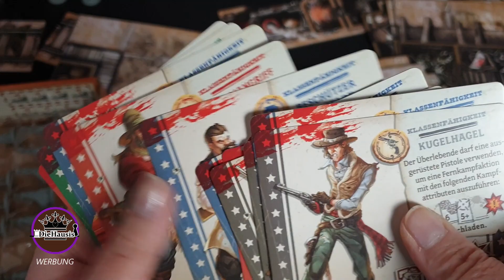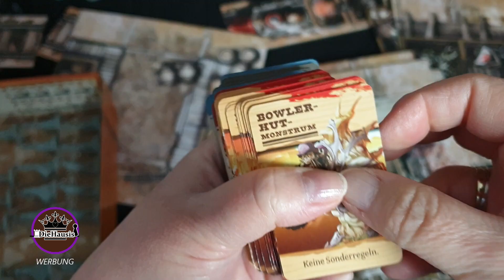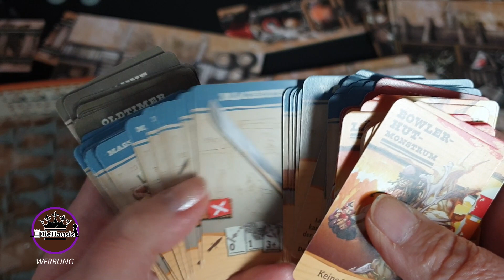Zombicide: Undead or Alive - deutsche Version | WAS IST DRIN? Brettspiel 📦 Unboxing [Brettspiele]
Es ist Unboxingzeit: Wir packen mit Euch Zombicide: Undead or Alive - die deutsche Version aus. WAS IST DRIN? Brettspiel 📦 Unboxing [Brettspiele]
Kennst Du das Spiel schon?

Zombicide: Undead or Alive (Verlagstext)
Die Zombies kamen aus dem Nichts und zerstörten die Welt, wie wir sie kannten. Eine kleine Gruppe mutiger Leute ist über sich hinausgewachsen und erhebt nun die Waffen gegen die infizierte Horde. Diese Überlebenden durchstreifen die Gegend auf der Suche nach Vorräten, Rache und Spaß auf Kosten der Zombies! Ihr seid diese Überlebenden. Lasst die Vergangenheit hinter euch. Wählt euer Schicksal! Es ist Zeit für Herausforderungen, Gefahr, Freiheit und Freundschaft.

Verlag / Vertrieb: CMON / Asmodee
Genre: Strategiespiel, Dungeon Crawler
Kategorie: Kennerspiele
Mechanismus: Figurenbewegung

Alter: ab 14 Jahren
Spieldauer: 60 Min.
Anzahl der Spieler: 1-6

Flamecraft bei AMAZON (Werbung) *

DieHausis
Postfach 11 06 22
45336 Essen

●▬▬▬▬▬ * SUPPORT * ▬▬▬▬▬●

Vielen Dank!

Vielen Dank!

Für dieses Video standen uns die Rezensionsexemplare bedingungslos von Asmodee zur Verfügung. Vielen Dank dafür.